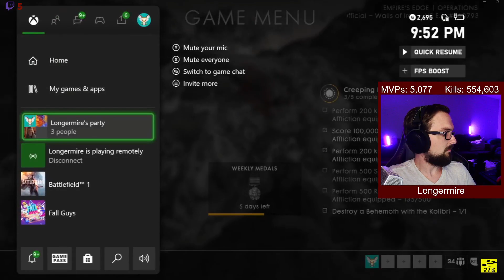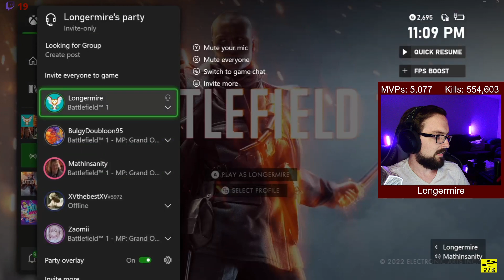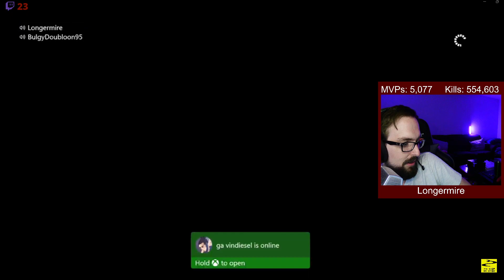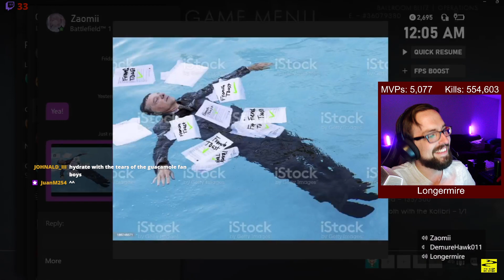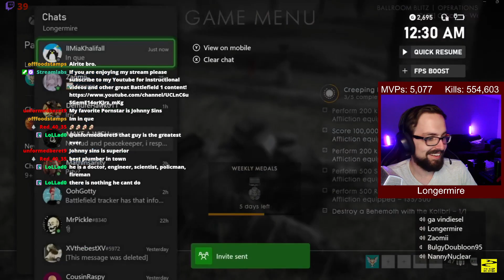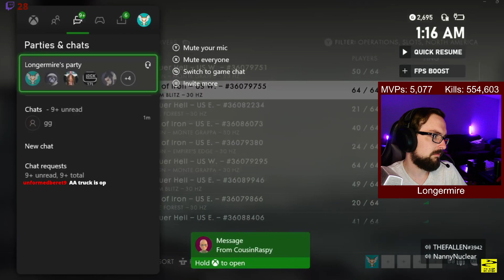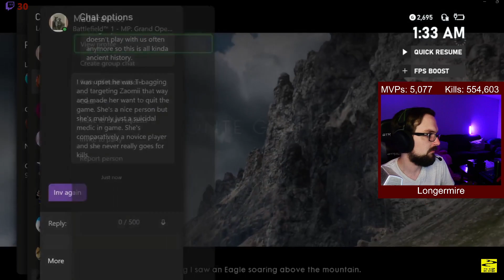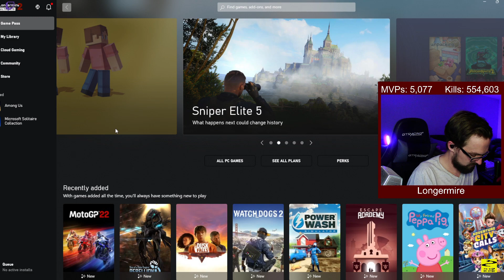7-26-2022, Cowboy kit warm-up, Peacekeeper challenge tonight! #1 career score on Xbox!